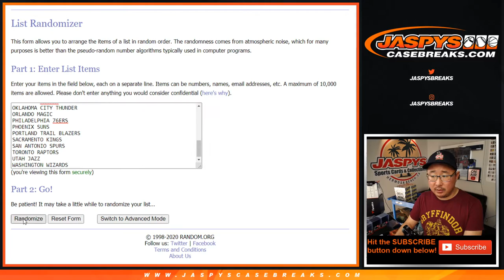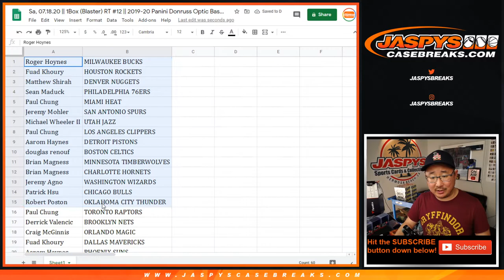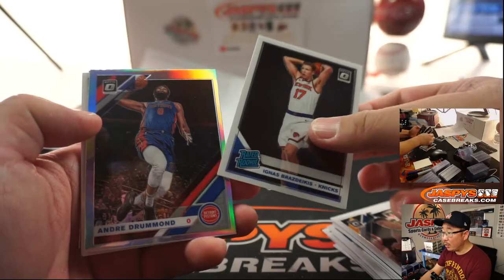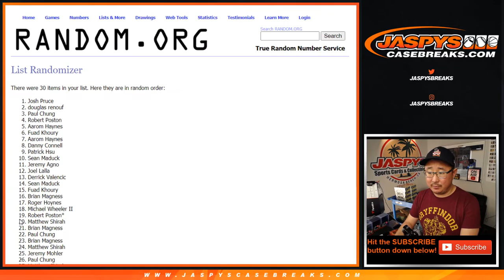Sa, 07.18.20 || 1Box (Blaster) RT #12 || 2019-20 Panini Donruss Optic Basketball (NBA)